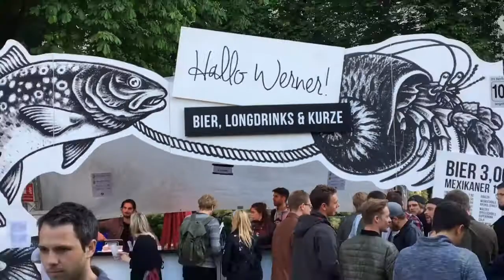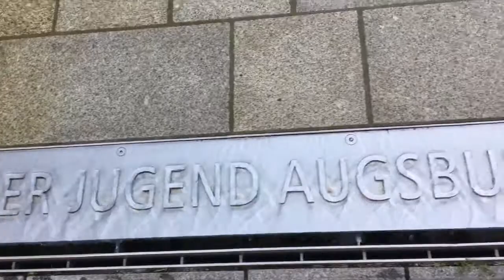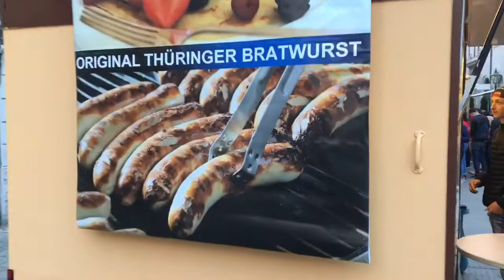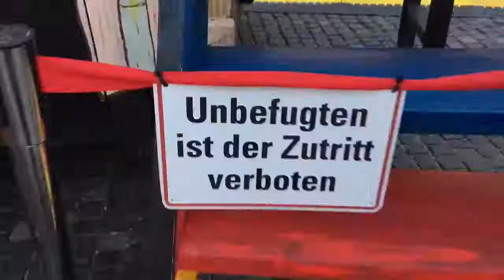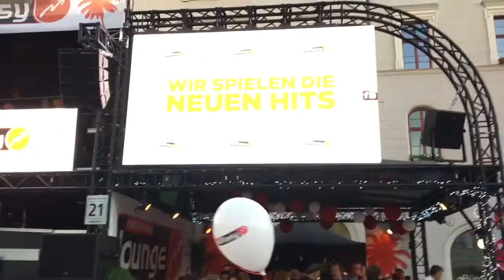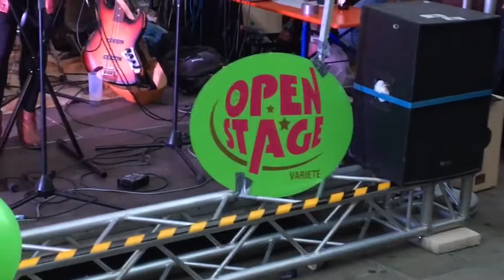AUGSBURG SUMMERFEST 2018